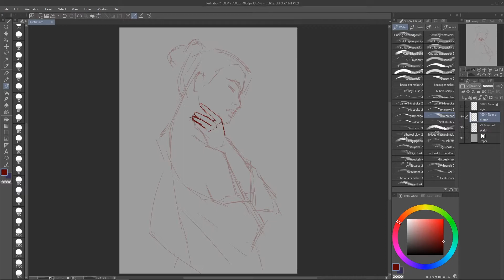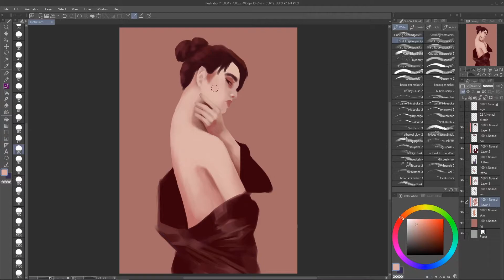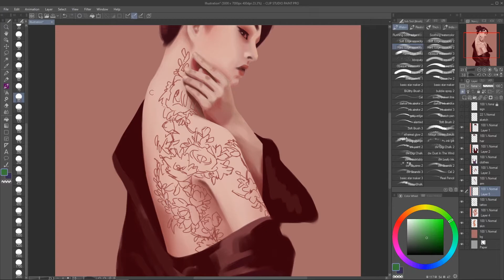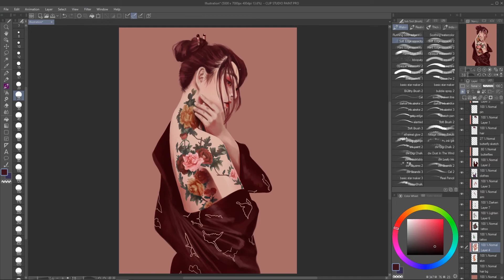[speedpainting] clip studio painting process - petal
Hey! In this speed painting, I wanted to try drawing a more complex tattoo on a figure, it took me quite a bit of time but I think I succeeded. I focussed primarily on the tattoo so everything else is quite simplified and not very detailed.

Thanks for stopping by, hope you enjoy the video!